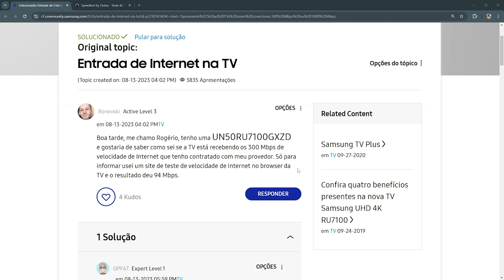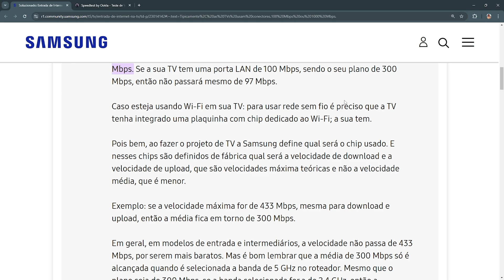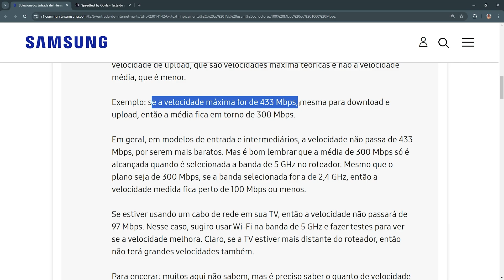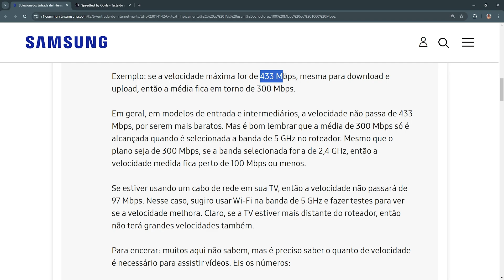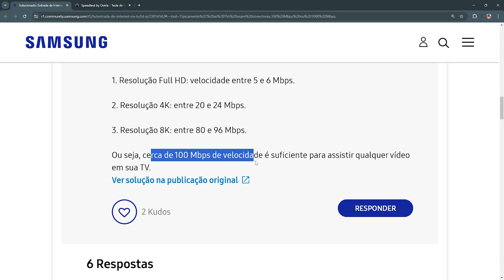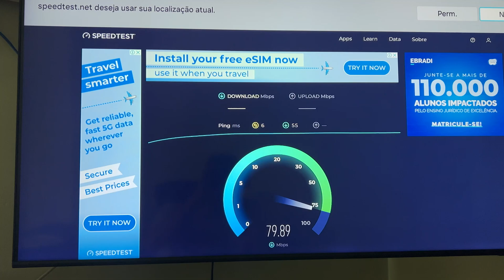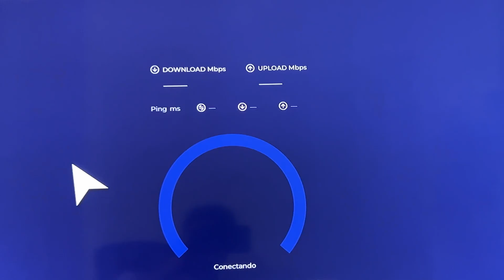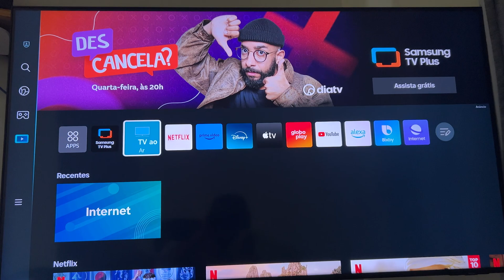A SAMSUNG FAZ ISSO COM A SUA TV GAMER com CLOUD GAMING!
A Samsung traz uma limitação estranha nos modelos de entrada das suas tvs, aquelas que vem com samsung gaming hub e permitem você jogar em Cloud Gaming com Boosteroid, xcloud e Geforce Now tem uma limitação de velocidade de download em 100MBPS o que é um limite estranho considerando os padrões de internet atuais. Vou explicar nesse vídeo como funciona isso.

🛍️TV mais barata da Samsung com Cloud Gaming 1